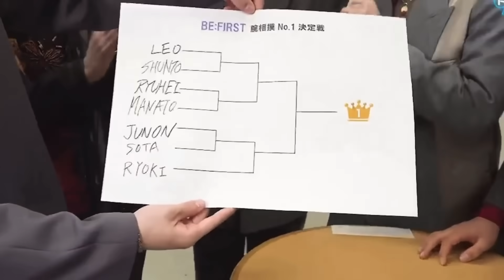BE:FIRST腕相撲No.1決定戦 2021.12.01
懐かしい！！！
2周年の時に色々と動画遡って見てて懐かしくなって編集したやつ。
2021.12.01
腕相撲No.1決定戦